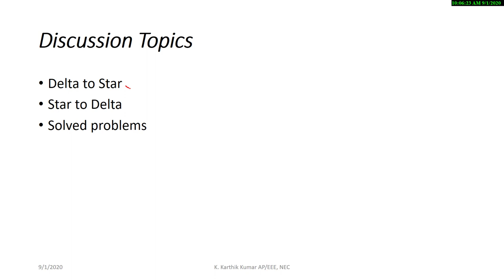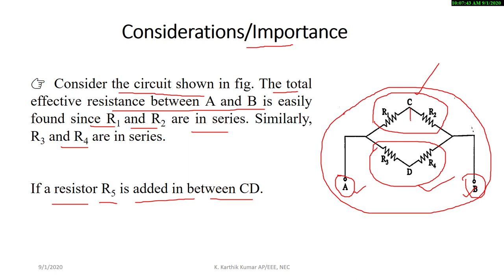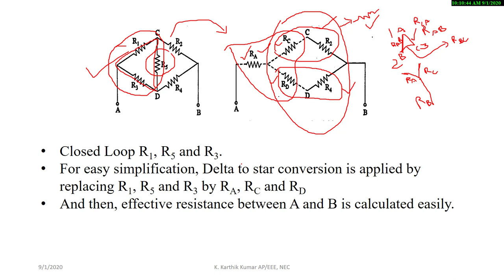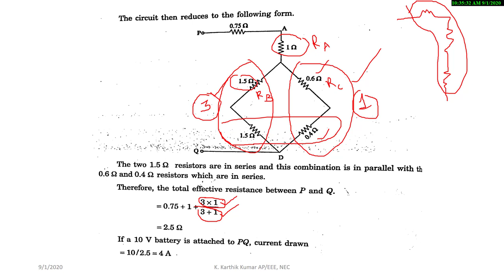Star to Delta & Delta to Star Conversion |Network Reduction Technique